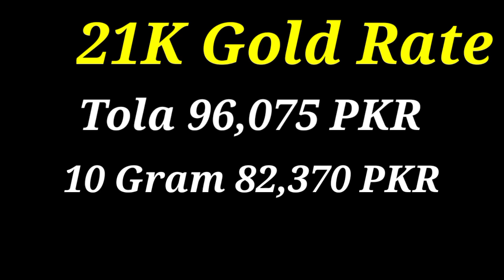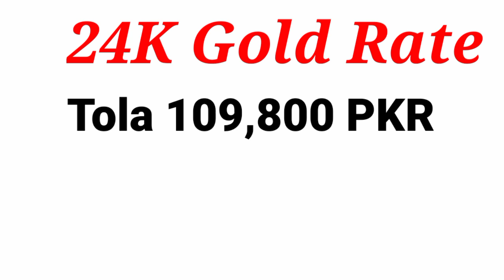Gold Rate Today in Pakistan | Aaj Sooney ki Qeemat | Gold Price Today | Evening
Gold Rate Today In Pakistan | 18 Karat | 21 Karat, 22 karat | 24 Karat | Gold Rate Today | Gold Price Today In Pakistan | G News G | Aj Sonay ke qeeuseq

Gold rate
Today gold rate
Gold price
Gold rates
G News G Gold Update

                          ( NOTE )

                      ( ISCLAIMER)